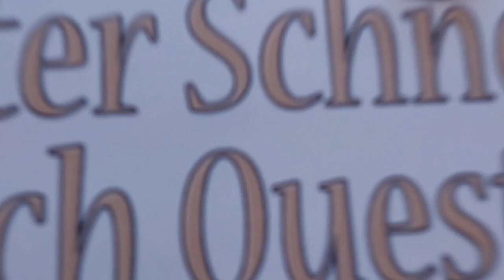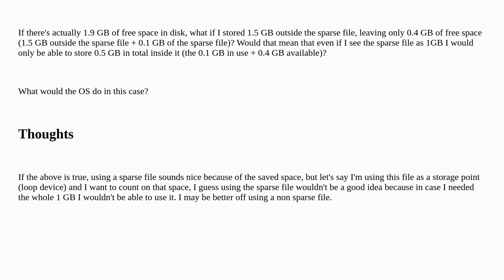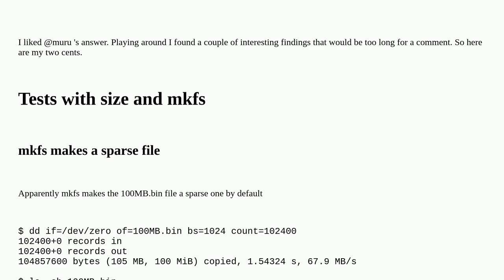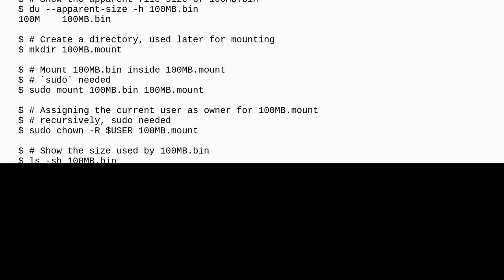Unix: What happens to a sparse file's holes when the space is needed?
What happens to a sparse file's holes when the space is needed?

A special thanks goes out to the community

  sparse-files filesystems